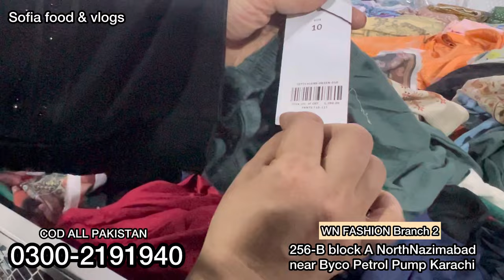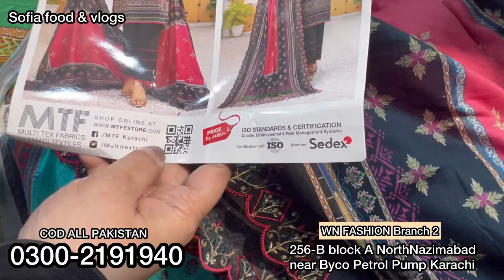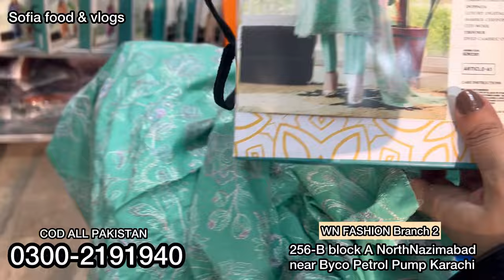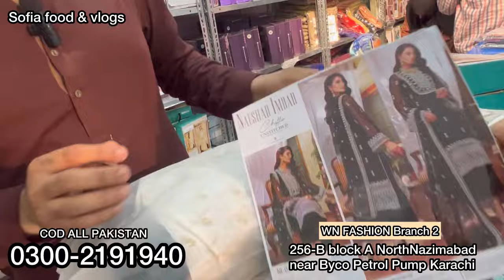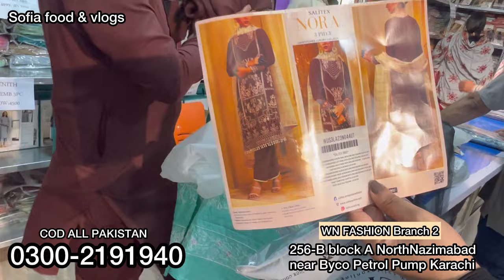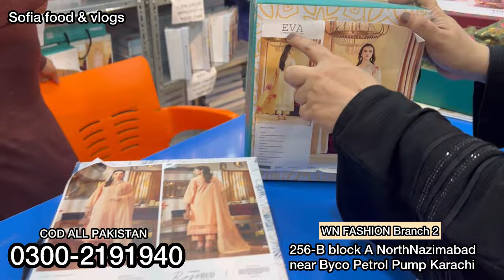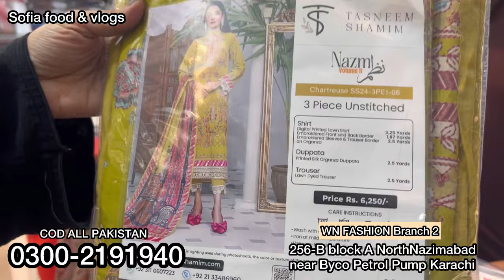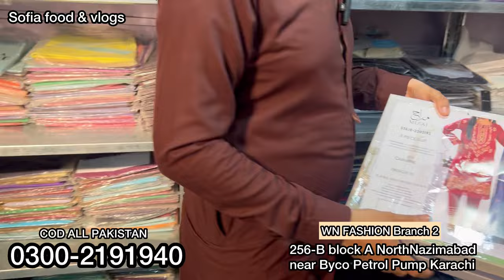Hurry up!! Khaadi - Binsaeed - branded dresses dupatta - trouser | kids & gents variety